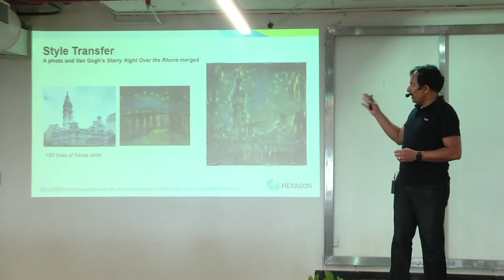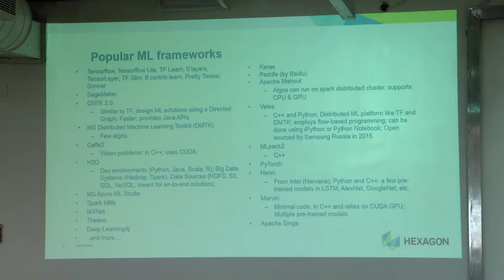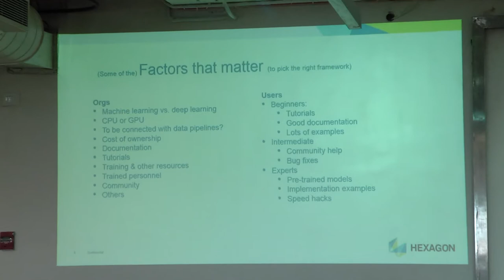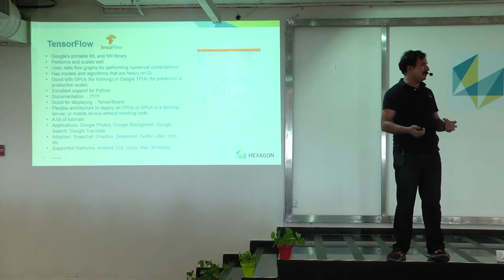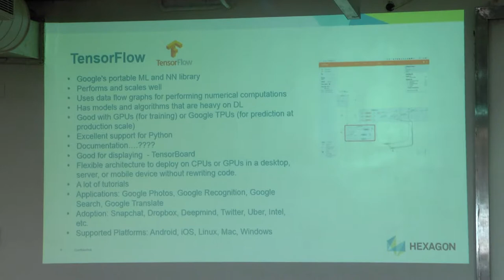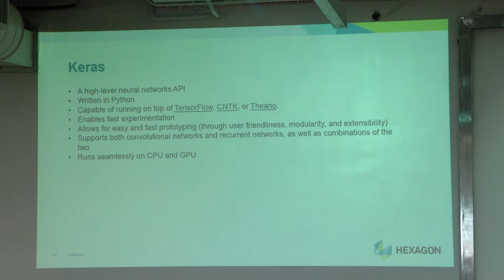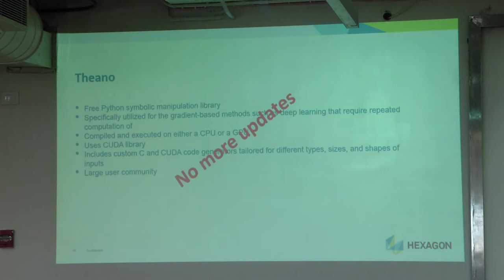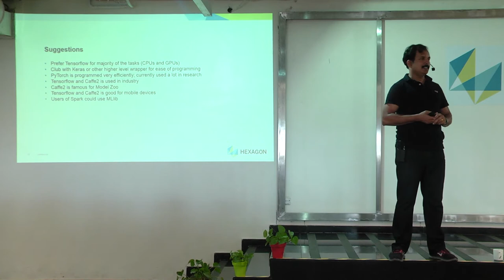Machine Learning Frameworks - a comparative evaluation of a few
There are many Machine Learning Frameworks in the market and some of them are better than other in certain ways. Here is a presentation I made a discuss few of those frameworks and some of their features.